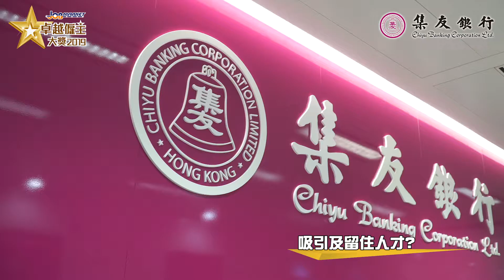卓越僱主大獎2019 得獎企業專訪 – 集友銀行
集友銀行蟬聯獲頒「卓越僱主大獎」，反映銀行的人力資源政策獲得認同。集友銀行內部有一個說法，希望做一家有『溫度』的銀行。透過合理的薪酬回報、良好的發展空間、重視培訓人才以及貼心的福利等四方面，讓員工切實地感受到集友的『溫度』。

我們早前訪問了人力資源部總經理陳暉發先生，一同看他分享公司政策及營運理念！